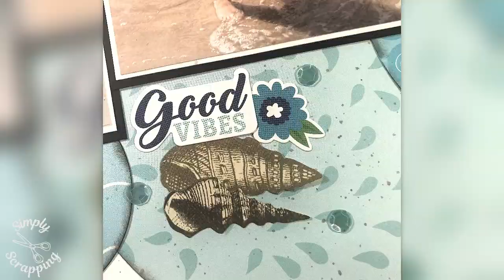Mix It Up Monday - A Scrapbook Layout Process Video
Welcome to Mix It Up Monday – a Social Media hop where we share projects that MIX IT UP! We’re mixing up a traditional scrapbook layout with some different types of media such as texture paste, foil, paint, ink, spray, gesso, thread, stitching, in fact, the SKY's the limit! This hop is hosted by Anna and Tara on Anna’s FaceBook Community Group.  Anyone is welcome to play along.  This hop takes place on the  2nd Monday of the month!

You can sign for the next month’s hop over on the Piece Craft Love Facebook group: